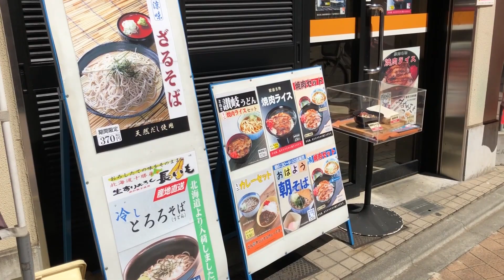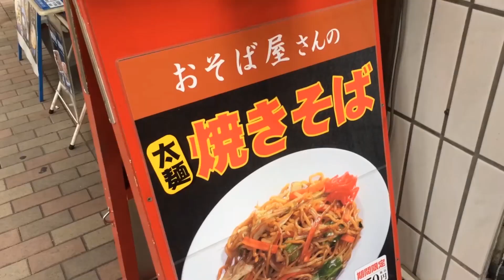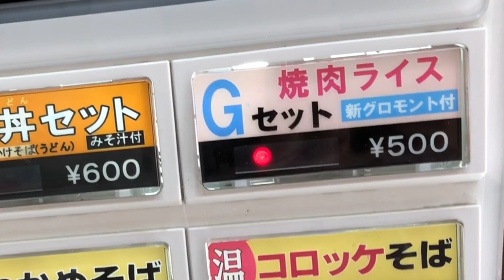どん亭 下赤塚店の焼肉ライスGセット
【どん亭 下赤塚店】東京都板橋区赤塚2-2-3
《アクセス》東武東上線「下赤塚」より徒歩1分。下赤塚駅から63m